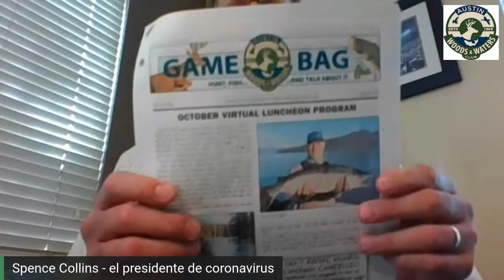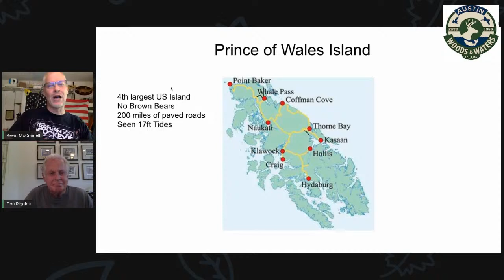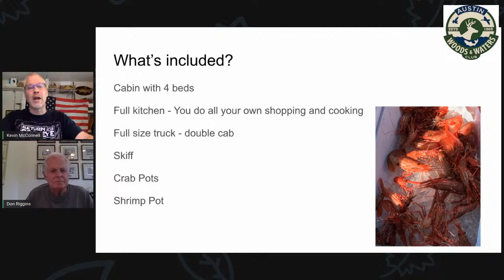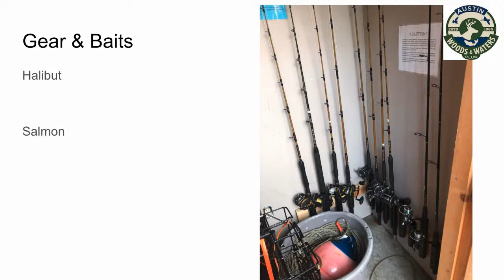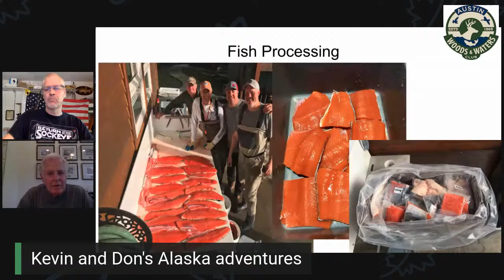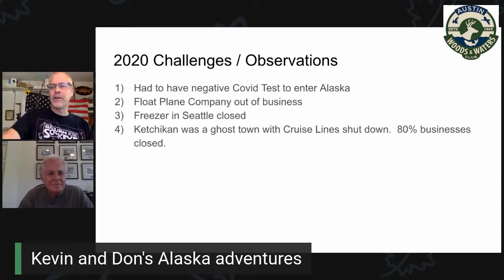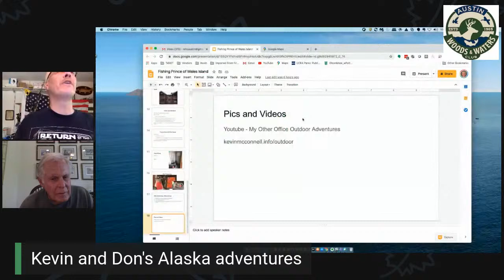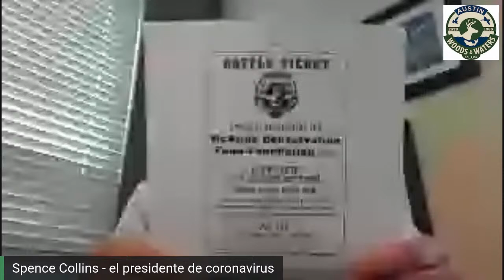October Virtual Luncheon Program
Kevin McConnell and Don Riggins will talk on Alaska Fishing.